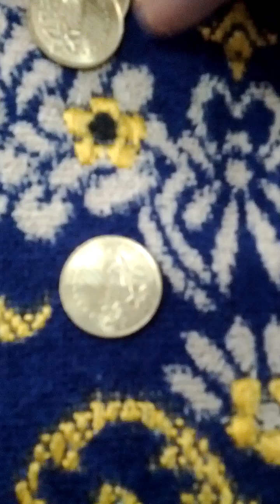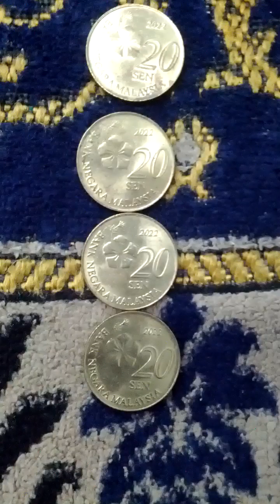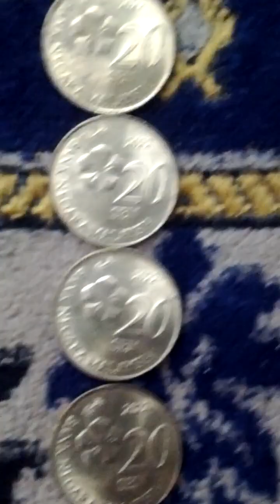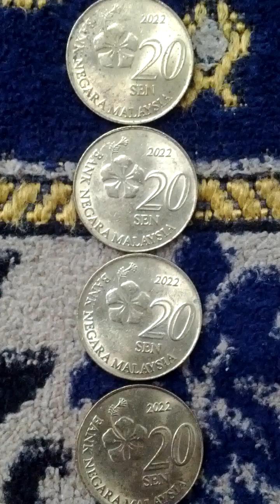Lots of Malaysia 20 Sen 2022(AH 1445) New Currency Coins-02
Mon 5th Aug 2024(AH 1446 Safar 1st)...
These are lots of Malaysia 20 Sen 2022(AH 1445) New Currency Coins...
And this is a part of Seoul Metro No 5 Line from Yang Pyeong(522) to Yeong Deung Po-Gu Office(523).